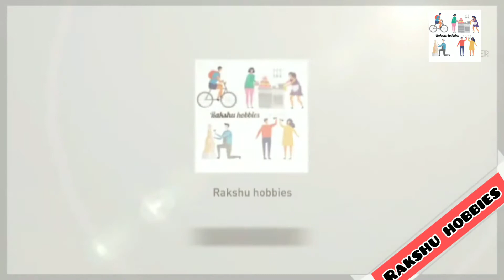How to make Carmel Bread 🍞_Easily @ home _ 1 min recipe💜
We do not own all the material we're posting on this channel. If you are a copyright owner and want your work to be removed from our channel PLEASE contact us via email  or leave us a personal message here and we will remove your material right away. PLEASE do not opt for a youtube strike.